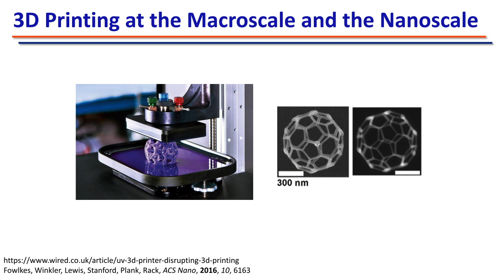We got the INK - 3D Nanoprinting ft. Lisa McElwee-White | Pranoti | #199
This podcast episode is about 3D nanoprinting with guest speaker Lisa McElwee-White, a Crow Professor and Chair Department Chair at the University of Florida. The episode is hosted by Pranoti, the host of Under the Microscope.

Lisa discusses her research funded by the National Science Foundation and the Semiconductor Research Corporation. Her group specializes in making precursors for 3D deposition of nanostructures or thin films of materials. They collaborate with researchers who use various deposition techniques including regular chemical vapor deposition, photo assisted depositions, and Electron Beam and ion beam deposition.

In the podcast, Lisa compares 3D printing with a plastic printhead to 3D printing with an electron beam. She explains that the Electron Beam is focused to a nanometer size and can be used to print on the nanoscale.

Lisa also talks about her career path. She originally wanted to be a medical doctor but ended up in a different scientific field. She says her research experience has been wonderful and feels like a random walk through science.

Follow RealScientists Nano on Twitter to meet a new materials/nano scientist every week